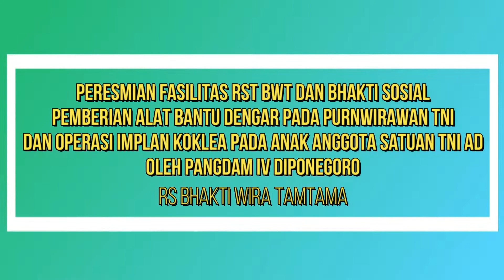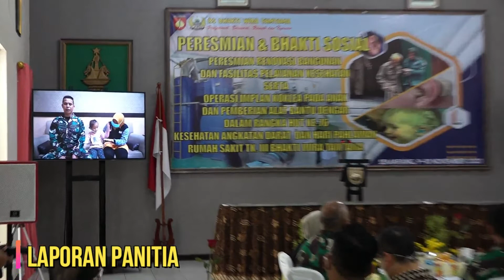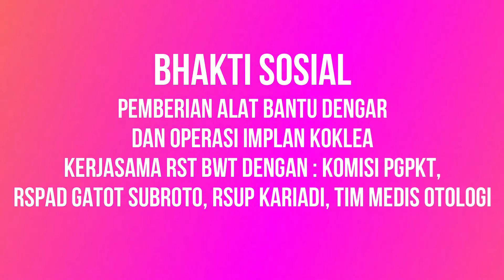Peresmian Fasilitas RST BWT dan Baksos Pemberian ABD oleh Pangdam IV/Diponegoro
Peresmian Fasilitas RST BWT dan Bhakti Sosial Pemberian Alat Bantu Dengan Pada Purnawirawan TNI dan Operasi Implan Koklea Pada Anak Anggota Satuan TNI AD oleh Pangdam IV/Diponegoro Mayjen TNI Rudianto